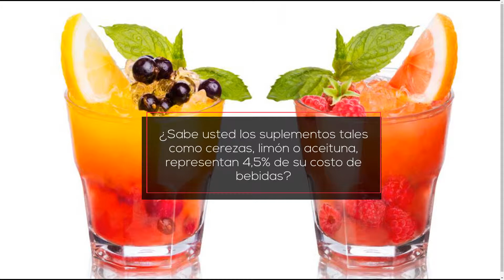Costo de bebidas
Tammy Obidniak - Consultant & Business Developer